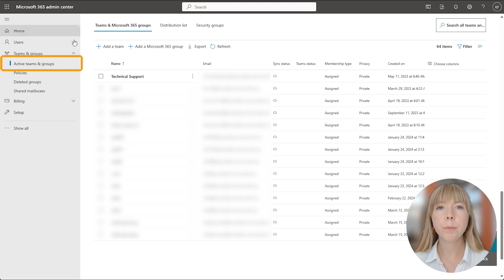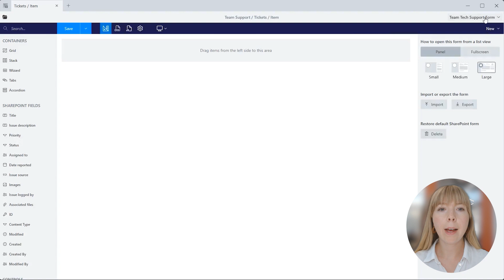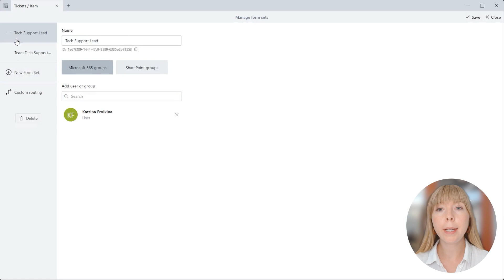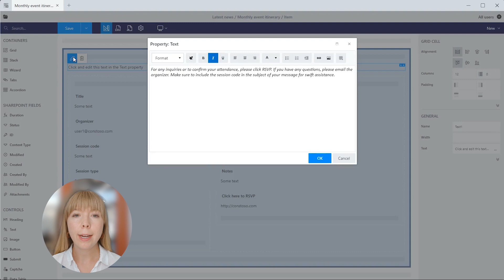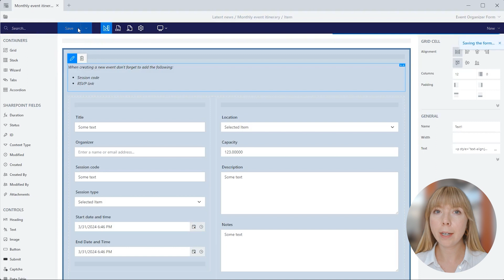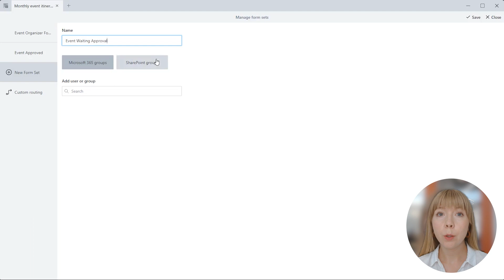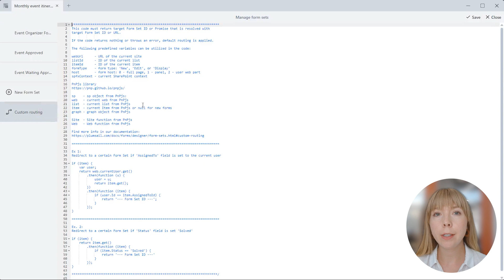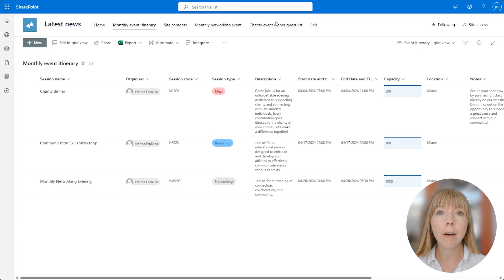Create Forms for Microsoft 365 & SharePoint groups | Tutorial Part 4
Learn how to create SharePoint form sets for Microsoft 365 & SharePoint groups, configure permissions, and set up custom routing with JavaScript.

🕒 Chapters:
00:00 – Intro
00:32 – Form sets for Microsoft 365 Groups
04:58 – Form sets for SharePoint Groups
08:37 – Custom Routing with JavaScript